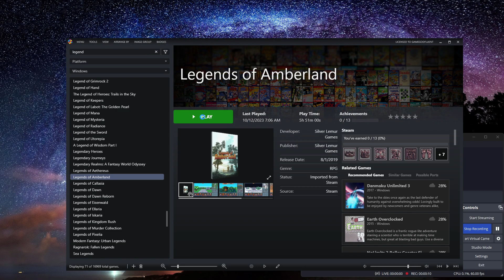Let's Play Legends Of Amberland (BLIND) - Ep. 9 - Taking Out ELITES! Exploration & LEVEL-UP Stats!!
hey guys!! Whew!! We are learning, or rather relearning that EVERY attribute point makes a BIG difference in this game! So cool to see the power improvement as we tackle ELITE enemies and get those oh-so-nice bonus attribute points!